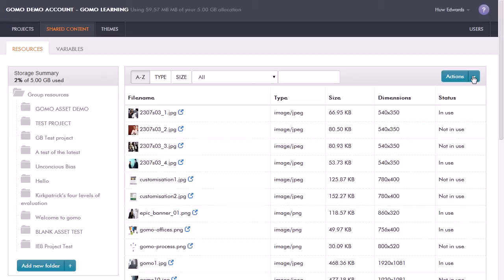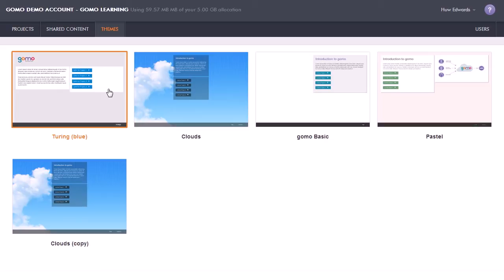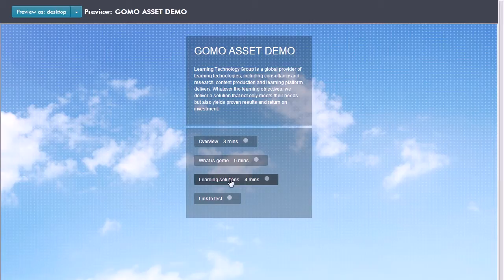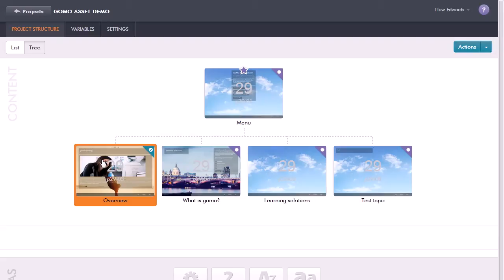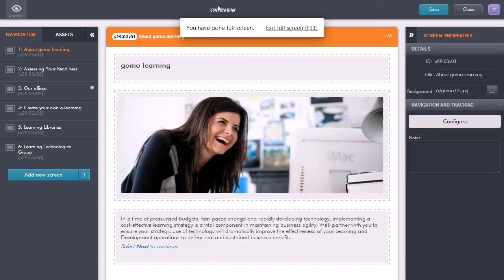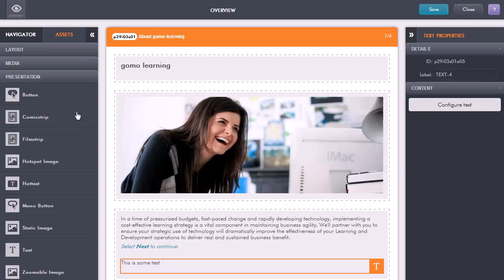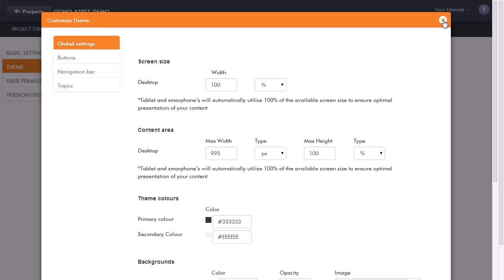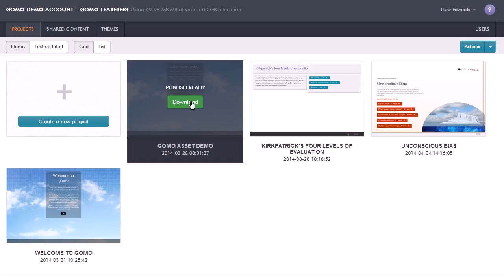Getting started with gomo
DescriptionWelcome to gomo, your new authoring tool. This video will introduce you to some of the key features of gomo to help you create your own beautiful multi-device content. We will show you how to log on, how to set up a new project, how to add content and how to use our intuitive content editor, as well as how to preview and publish your project.